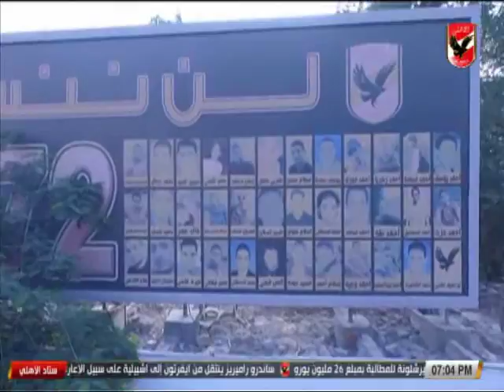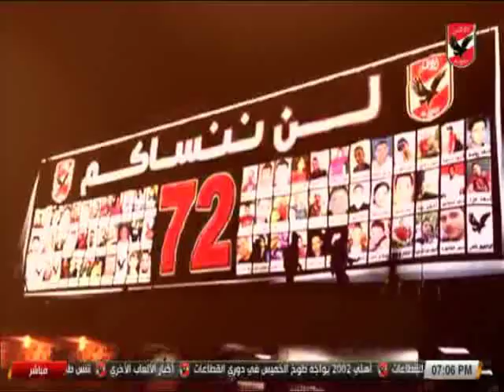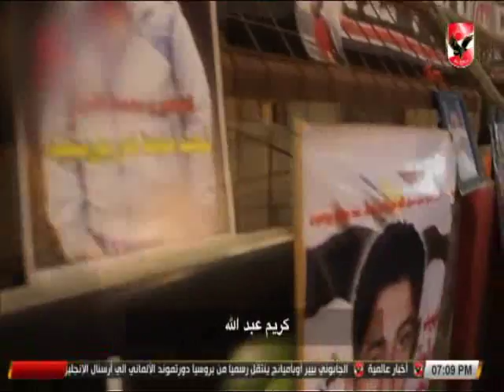عبد الحميد حسن " شهدائنا فى قلوبنا لن ننسى ابداٌ ما قدموا من اجل النادى الاهلى "